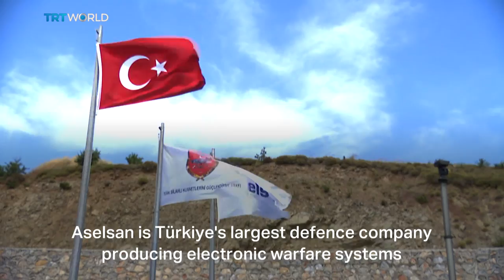Turkish army displays homegrown weapons in Aegean drill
Türkiye’s armed forces are conducting a major military exercise alongside 37 countries including the US, Italy and Azerbaijan on the Aegean coast.

The drill also showcases a variety of military vehicles and Turkish-made armed drones. Kubra Akkoc reports from Izmir.